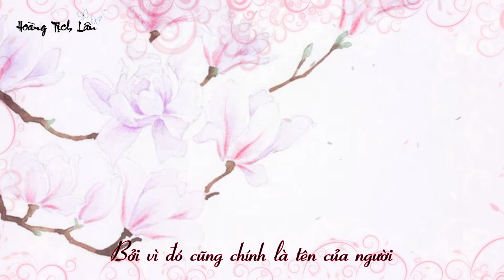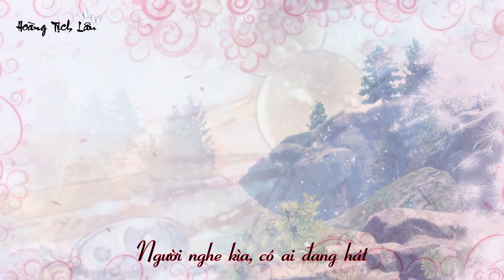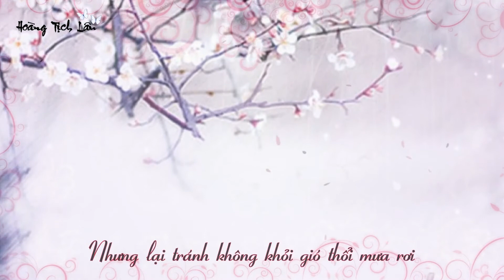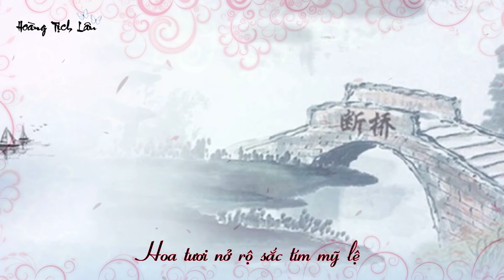[Vietsub] Hoa Đinh Hương - Đường Lỗi | 丁香花 - 唐磊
Chuyện tình hoa Tử Đinh Hương
Loai hoa này rất đặc biệt, chỉ có 4 cánh thôi... và người Trung Quốc quan niệm, ai tìm thấy hoa Đinh Hương 5 cánh sẽ tìm thấy tình yêu đích thực của mình.
Đường Lỗi là tên của anh chàng nhạc sĩ này. Anh viết bài này lúc còn là sinh viên, học ở Jinan University thuộc Sơn Đông. Thời sinh viên anh đã tham gia một forum Âm Nhạc. Anh quen và yêu thầm một cô gái rất cá tính, có nick name là Ding Xiang Hua (Hoa Đinh Hương). Hai người chat, trao đổi các đề tài về âm nhạc và... yêu nhau. Anh muốn gặp mặt cô gái nhưng luôn bị từ chối nhưng không phải vì thế mà họ không yêu nhau, tình yêu của họ càng ngày càng sâu đậm. Có một lần, cô gái tâm sự với chàng trai... "Cô thích một bản nhạc nói về Hoa Đinh Hương, mà phải được hát với một giọng hát thật mộc mạc, đơn giản, không màu mè kỹ thuật, và chỉ được đệm bằng một tiếng acoustic guitar".

Đó là mơ ước của cô ấy , thế rồi một thời gian dài, cô nàng biến mất, không xuất hiện ở forum nữa. Chàng trai muốn liên lạc nhưng không liên lạc được, sau đó mòn mỏi chờ và tưởng chừng như không còn hy vọng gì ở tình yêu đó nữa thì đột ngột cô nàng xuất hiện trở lại. Khi cô nàng xuất hiện trở lại thì cô gái cho phép chàng trai tới gặp mặt . Lúc hai người gặp nhau, chàng trai mới phát hiện và hiểu ra vì sao cô gái này không cho phép gặp mặt. Cô ấy bị bệnh nan y, không nói được. Tuy bị câm nhưng đọc và viết được. Lúc hai người gặp nhau cũng là lúc cô gái bị bệnh sắp chết, vì cô đang ở giai đoạn cuối của căn bệnh.
Cô cho chàng trai gặp mặt để giải toả, nhưng chàng trai không vì thế mà hết yêu cô gái, ngược lại còn yêu sâu nặng hơn. Thế là bài hát "Hoa Đinh Hương" ra đời trong hoàn cảnh đó, chỉ để tặng cô gái. Một thời gian sau thì cô ấy mất và Ding Xiang Hua (Hoa Đinh Hương) được phổ biến rộng rãi ... đầu tiên chỉ trong nhóm bạn bè sinh viên với nhau, sau câu chuyện lọt ra ngoài và trở nên nổi tiếng. Bài hát Ding Xiang Hua (Hoa Đinh Hương) trở thành top hit.

Hoa đinh hương (丁香花) - Đường Lỗi (唐磊)

你 说 你 最 爱 丁 香 花
Ni Shuo Ni Zui Ai Ding Xiang Hua

因 为 你 的 名 字 就 是 它
Yin Wei Ni De Ming Zi Jiu Shi Ta

多 么 忧 郁 的 花
Duo Me You Yu De Hua

多 愁 善 感 的 人 啊
Duo Chou Shan Gan De Ren A

当 花 儿 枯 萎 的 时 候
Dang Hua Er Ku Wei De Shi Hou

当 画 面 定 格 的 时 候
Dang Hua Mian Ding Ge De Shi Hou

多 么 娇 嫩 的 花
Duo Me Jiao Nen De Hua

却 躲 不 过 风 吹 雨 打
Que Duo Bu Guo Feng Chui Yu Da

飘 啊 摇 啊 的 一 生
Piao A Yao A De Yi Sheng

多 少 美 丽 编 织 的 梦 啊
Duo Shao Mei Li Bian Zhi De Meng A

就 这 样 匆 匆 你 走 了
Jiu Zhe Yang Cong Cong Ni Zou Le

留 给 我 一 生 牵 挂
Liu Gei Wo Yi Sheng Qian Gua

那 坟 前 开 满 鲜 花 是 你 多 么 渴 望 的 美 啊
Na Fen Qian Kai Man Xian Hua Shi Ni Duo Me Ke Wang De Mei A

你 看 那 满 山 遍 野
Ni Kan Na Man Shan Bian Ye

你 还 觉 得 孤 单 吗
Ni Hai Jue De Gu Dan Ma

你 听 那 有 人 在 唱 那 首 你 最 爱 的 歌 谣 啊
Ni Ting Na You Ren Zai Chang Na Shou Ni Zui Ai De Ge Yao A

尘 世 间 多 少 繁 芜
Chen Shi Jian Duo Shao Fan Wu

从 此 不 必 再 牵 挂
Cong Ci Bu Bi Zai Qian Gua!